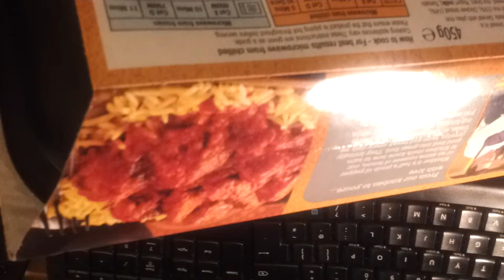UNBOXING NEW HD - Part 3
Another quick video on another great piece of tech you and your children will hungrily enjoy